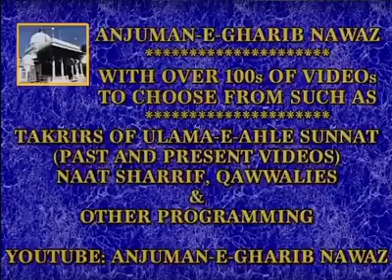Ashrafi-Razvi Itehad Amazing response by Shaikh ul islam Saiyad Mohammad Madni Ashraf al Jilani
Ashrafi-Razvi Itehad Amazing response by Huzoor Shaikh ul islam Saiyad Mohammad Madni Ashraf al Jilani